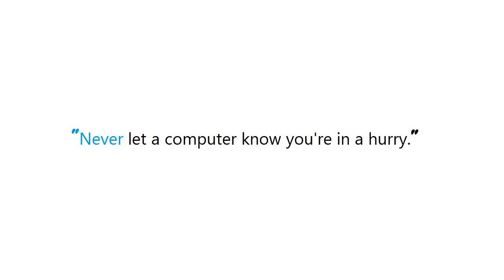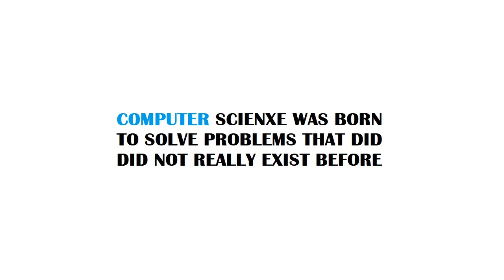PYTHON : Grep and Python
Guide : [ PYTHON : Grep and Python ]